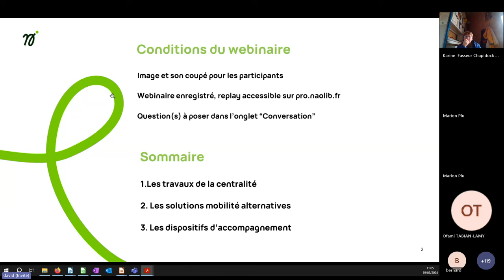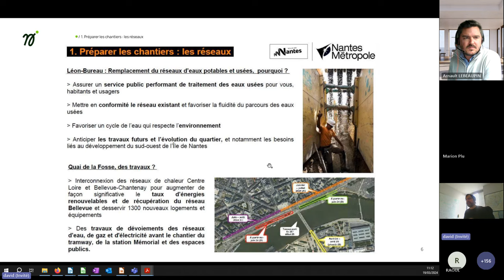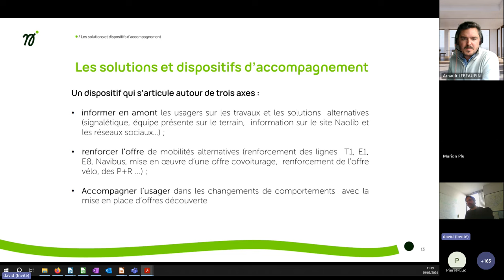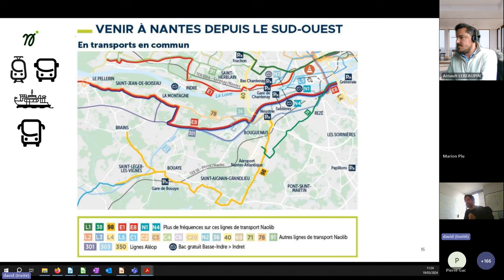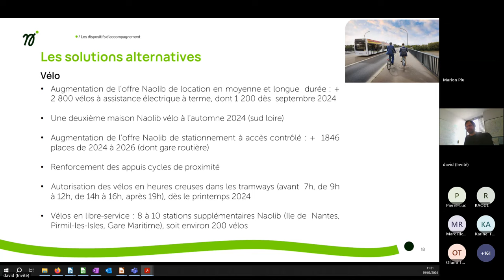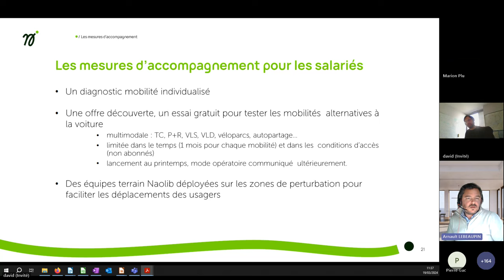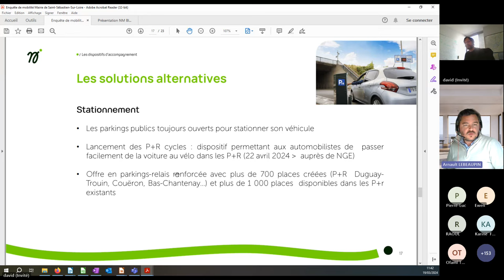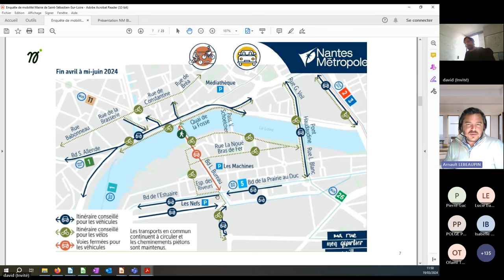Quelles solutions de déplacement pendant les travaux autour du pont Anne de Bretagne ?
Session d’information sur les solutions de déplacement proposées pendant la période de transformation urbaine qui s'ouvre au printemps 2024.

Comprendre en détail la première phase du chantier
David MAUBERT • Direction des services de mobilité Nantes Métropole

Découvrir l'accompagnement et les solutions de déplacement pendant les travaux
Arnault LEBEAUPIN • Naolib